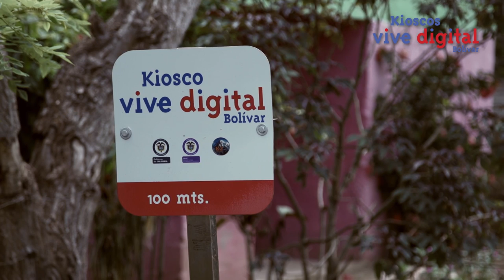Caso de éxito TICyEmpleo, Kiosco Vive Digital, Los cedritos, Maria la baja, Bolivar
Luz Neida Robles, una mujer  cabeza de familia y dedicada a su restaurante en Cedritos, María la baja, Bolívar, ha conseguido ampliar su menú y mejorar su sazón con las nuevas recetas a las que tiene acceso desde que frecuenta el Kiosco Vive Digital. Esto no solo la motiva sino que le genera una ventaja competitiva frente a los demás restaurantes de la zona.